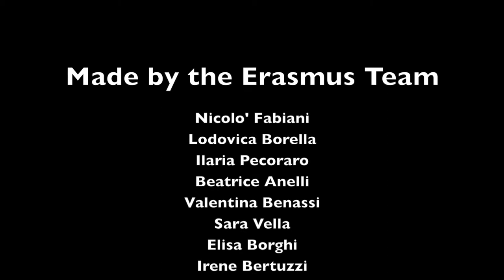Able&Disalbled Erasmus Project - Liceo Cavalleri, Parabiago